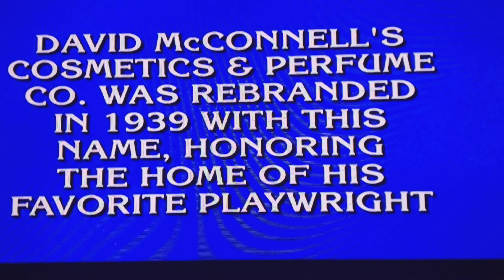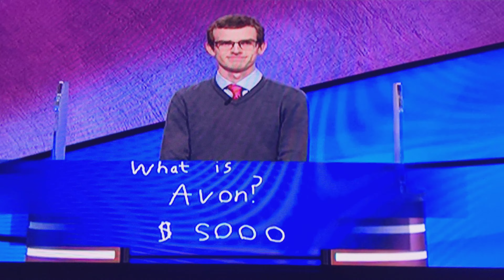Final Jeopardy (February 24, 2021)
Mike Richards is certainly doing a great job hosting Jeopardy. I am not necessarily looking forward to seeing people like Katie Couric and Dr. Oz hosting Jeopardy. They don't sound fit for Jeopardy.